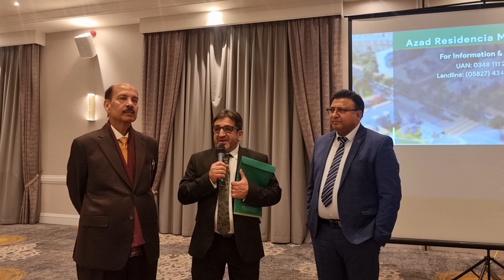Azad Residency,first international-style private housing scheme for overses Kashmiri developed in Ak